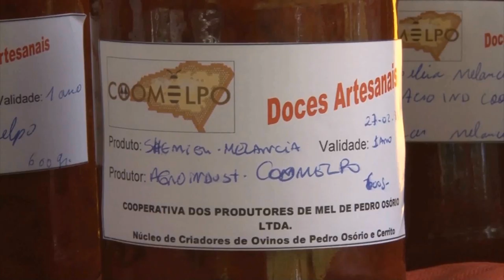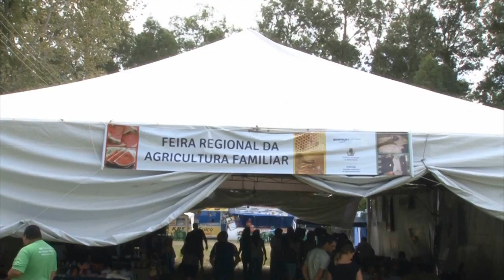Festa da Melancia em Pedro Osório - Programa Rio Grande Rural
O município de Pedro Osório, no sul do Estado, já é um dos maiores produtores gaúchos de melancia. E a sua festa, que aconteceu recentemente, comprova isto.
Jornalista Camila Levien
Cinegrafista Fernando Veríssimo
Pedro Osório - RS